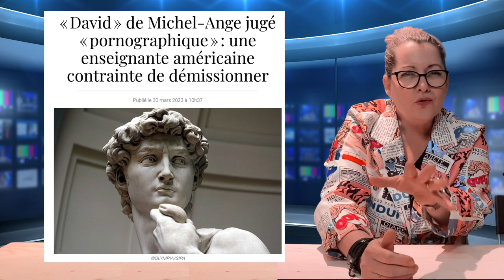NouvELLES de mars 2023 - Le Projet Stérone -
😱Pour savoir pourquoi des mères veulent bannir un livre sur les hippocampes ou encore quel état américain visiter pour voyager dans les temps, regardez nos nouvELLES!